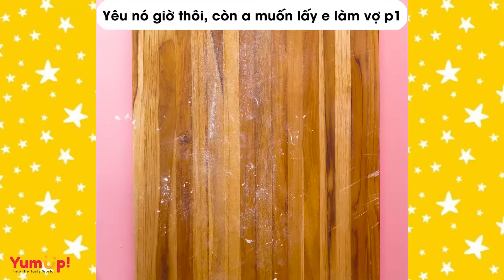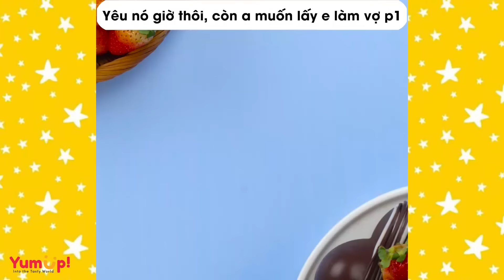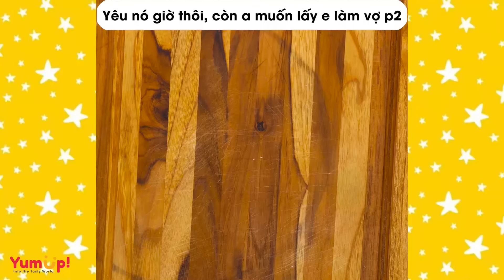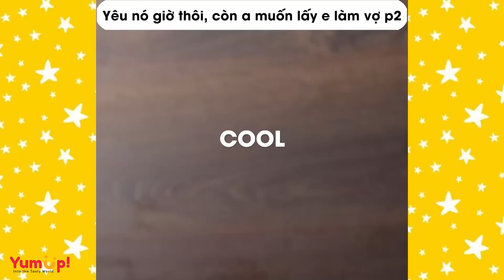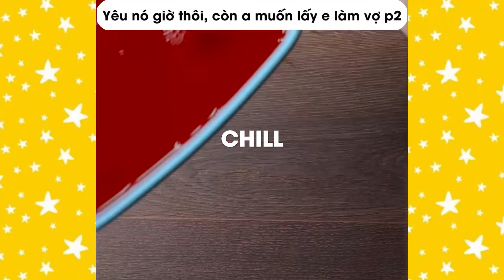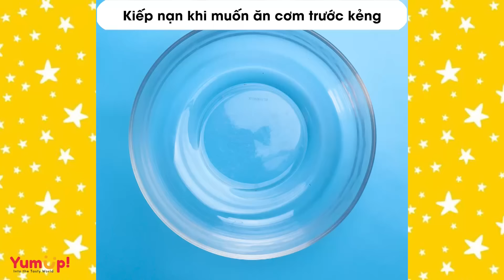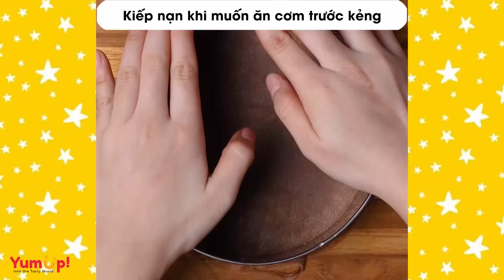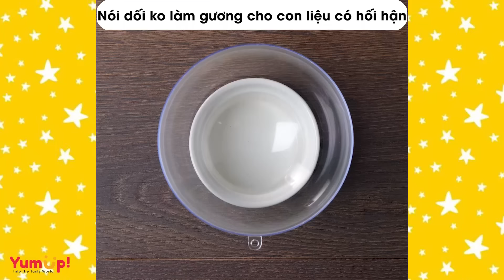Tâm sự số 878 🌈 Chính thất đến tận nhà cảm ơn tôi 🌈 Tiệm Bánh Radio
0:00 Chính thất đến tận nhà cảm ơn tôi
5:29 Cần giải cứu thằng em trai hết thuốc chữa
10:32 Yêu nó giờ thôi, còn a muốn lấy e làm vợ p1
14:56 Yêu nó giờ thôi, còn a muốn lấy e làm vợ p2
18:36 Kiếp nạn khi muốn ăn cơm trước kẻng
24:23 Nói dối không làm gương cho con liệu có hối hận